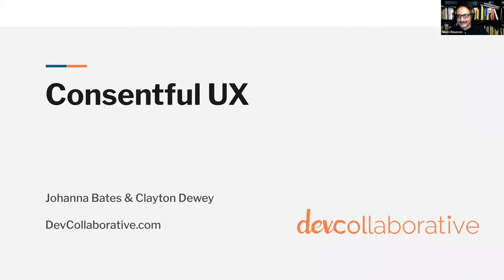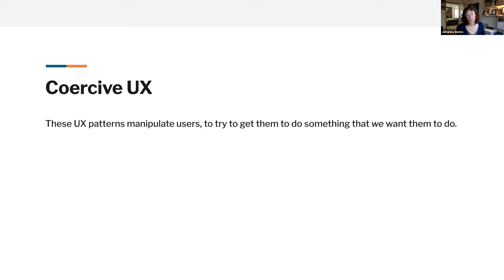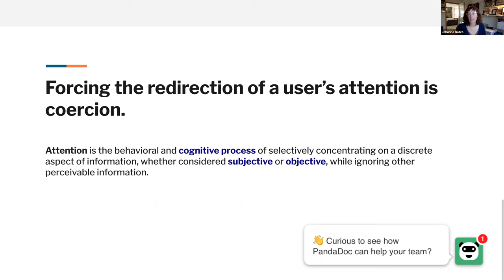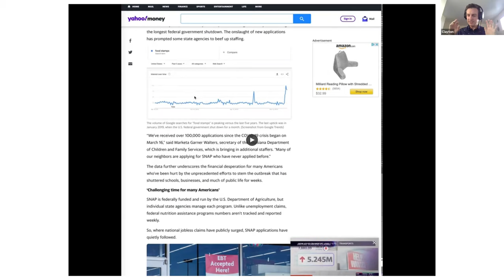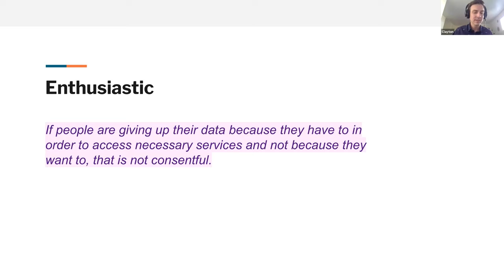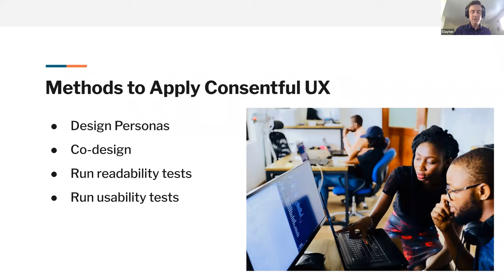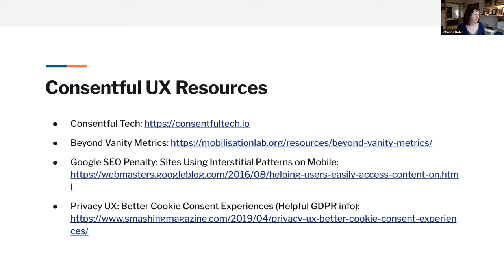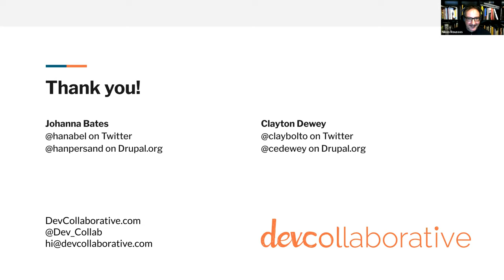Consentful UX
The Consentful Tech Project used the framework of the Planned Parenthood FRIES definition of consent (Freely-given, Reversible, Informed, Enthusiastic, Specific) to define the concept of consentful tech.

Johanna Bates and Clayton Dewey look at some common UX patterns that can erode user focus, attention, and trust. They then share alternate examples of patterns that are respectful of users. You will leave with a consentful UX framework to bring to your own creative design and development work.